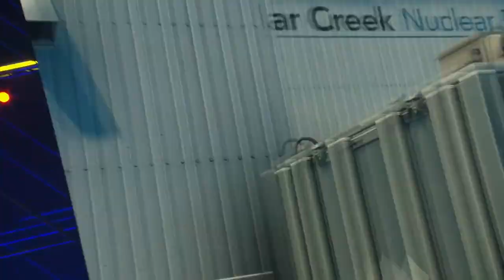[NL] HIGHLIGHTS - IEM KATOWICE 2023 | HEROIC vs G2 | GRAND FINAL